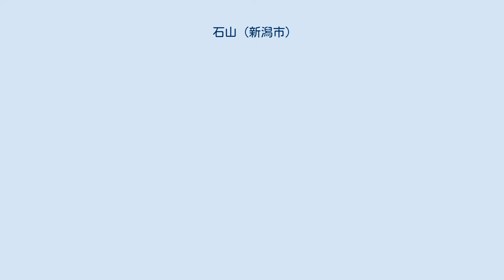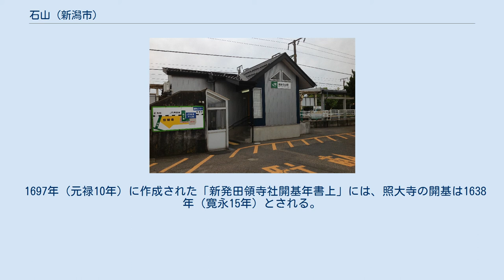石山 (新潟市)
新潟市東区の町・字
日本 」 新潟県 」 新潟市 」 東区 (新潟市) 」 石山 (新潟市) 石山（いしやま）は、新潟県新潟市東区の町字。
現行行政地名は石山一丁目から石山六丁目と大字石山。
住居表示は一丁目から六丁目が実施済み区域、大字が未実施区域。
 1889年（明治22年）から現在の大字。
および1980年（昭和55年）から現在までの町丁で、栗ノ木川東部に位置する。
もとは江戸時代から1889年（明治22年）まであった石山新田の区域の一部で、地名の由来は加賀国石山にあった照大寺が当地に移転したことによる。
 ※ 栗ノ木川を挟んで山二ツと隣接。
 寛永年間の開発であるが、資料によって開発年が異なる。
 地元に伝わる伝承では、照大寺が加賀から移転してきた1628年（寛永5年）に開発が始まったとされる。
 1697年（元禄10年）に作成された「新発田領寺社開基年書上」には、照大寺の開基は1638年（寛永15年）とされる。
 （元禄12年）に作成された「横越組新村年代方角親村付帳」には、1640年（寛永17年）の開発とされる。
 1889年（明治22年）以後に、以下の町字が分立。
 2018年（平成30年）1月31日現在の世帯数と人口は以下の通りである。
 注釈 出典